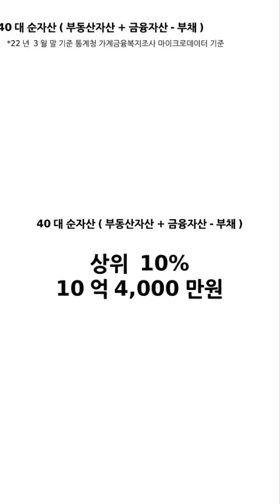40대 순자산 얼마인지 아세요?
대한민국 40대 순자산은 얼마일까요?

모르시면 클릭!

남들은 다 아는데 나만 모르는 부동산 상식.